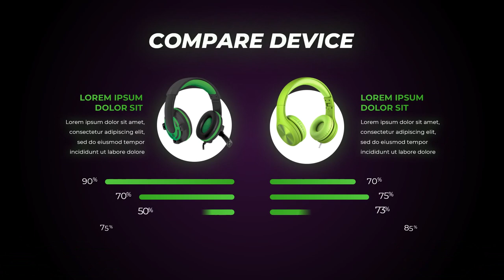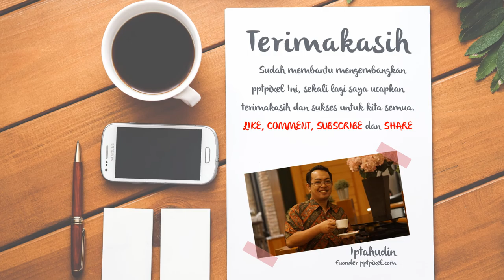Company Profile Esport